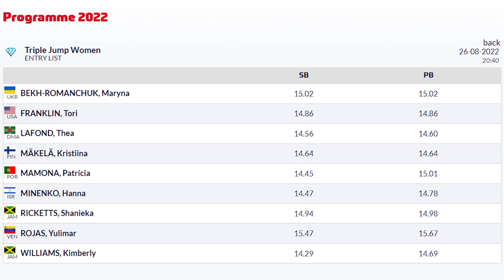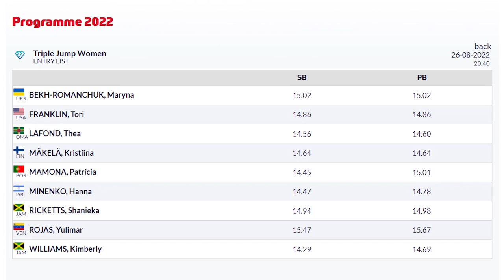Lausanne Diamond League Women's Triple Jump | Yulimar Rojas, Shanieka Rickets, Maryna Bekh-Romanchuk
In a stacked Women's Triple field at 2022 Lausanne Diamond League, will we see multiple women break the 15m barrier, or potentially even another world record in the event this year?